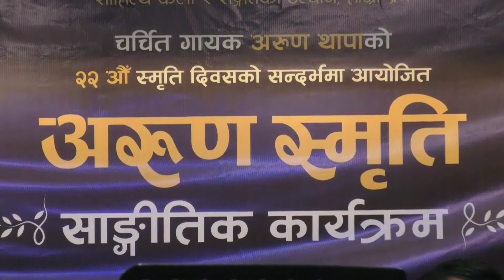Dosh Kasailai cover by Suneel